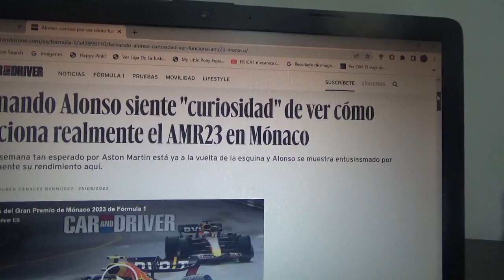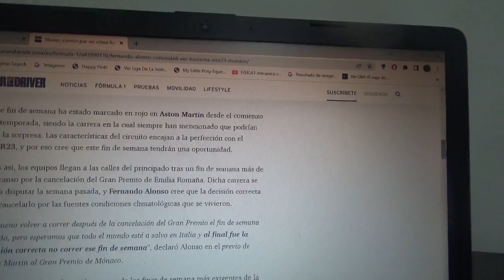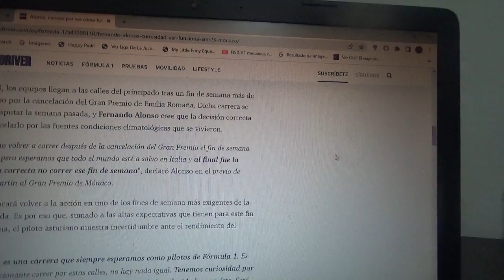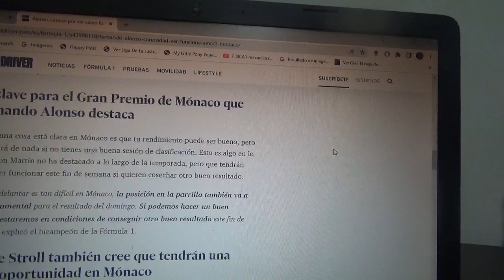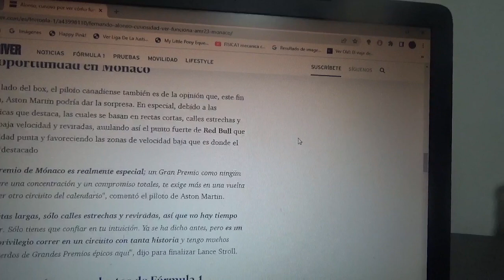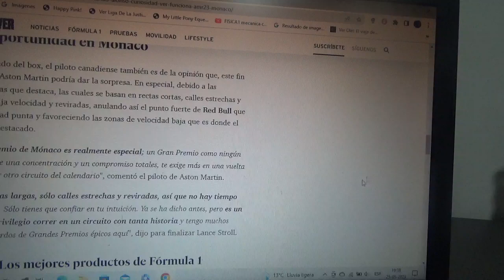Fernando Alonso con curiosidad por las actualizaciones de su AMR23 para el GP de Mónaco de F1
La nueva versión 2023 del Gran Premio del Principado de Mónaco está a punto de comenzar y el piloto español oriundo de Oviedo Asturias ya se encuentra ansioso por lo que preparó el equipo domiciliado en Silverstone para su coche AMR23